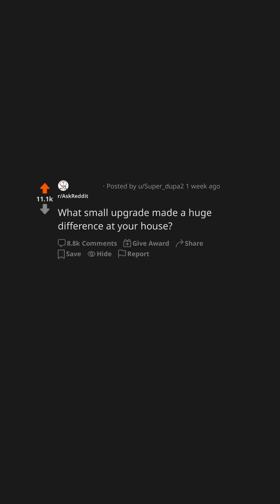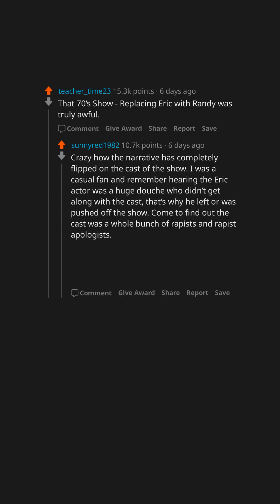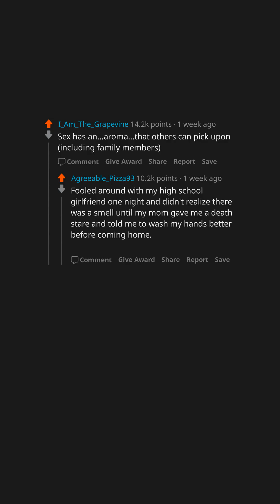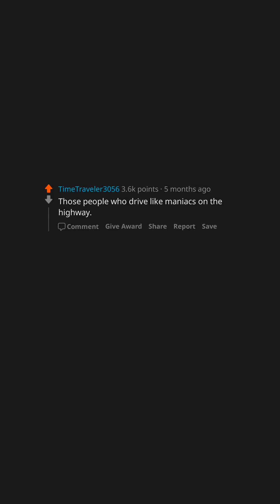AskReddit Compilation #146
Featuring:
What type of death was common 100+ years ago that is very rare today?
What small upgrade made a huge difference at your house?
What show failed because someone left the show?
What's something you wish you knew about sex before you had sex?
what type of people are you scared of?